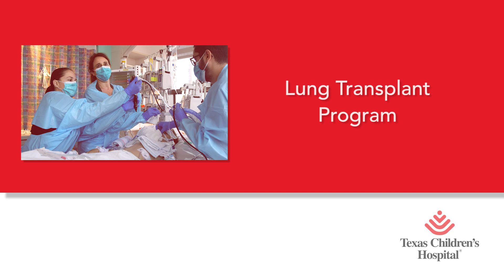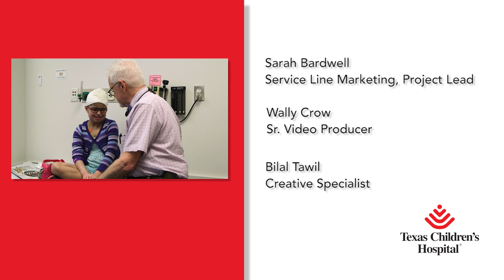Texas Children’s Hospital Lung Transplant Program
The specialized program at Texas Children’s Hospital has become the nation’s leader, having performed greater than 30 percent of the pediatric lung transplants in the U.S. over the past five years. Since the program’s inception in 2002, more than 200 patients have received a bilateral lung transplant. In addition to being one of the most active program in the nation, we have devoted our resources to producing excellent clinical outcomes; our one-year and three-year survival rates are amongst the highest in the country.